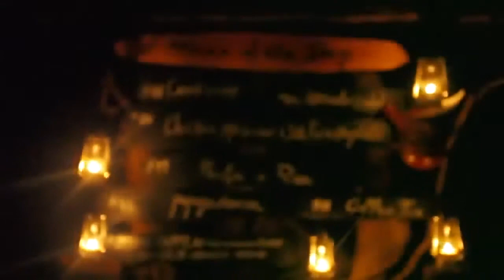Africa Ethiopia birds, animals and nature 🌎🌿 Beautiful and amazing video😍 Watch till the end ✔